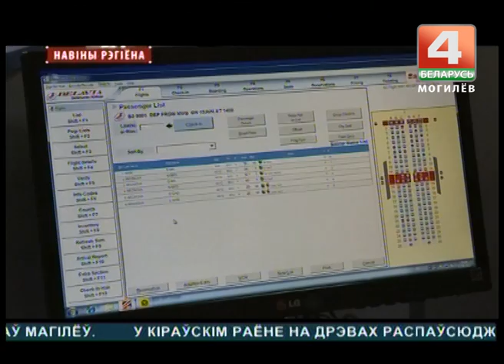Из Могилева перелет в Турцию